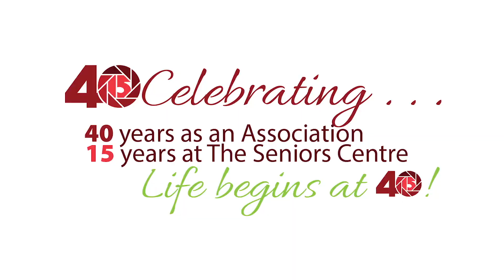Seniors CKWS Ad - PORTRAITS&PROFILES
In celebration of our 40th Anniversary, we arranged for an ad on CKWS TV. Our Portraits & Profiles ad airs March 22, 2016 to 2017.